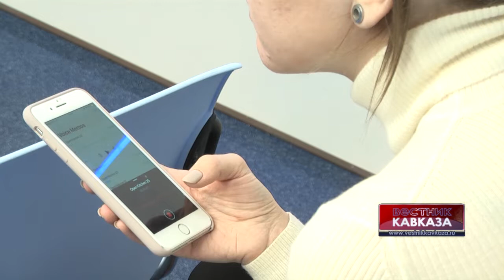Межнациональный вопрос требует постоянной работы - Иван Петров